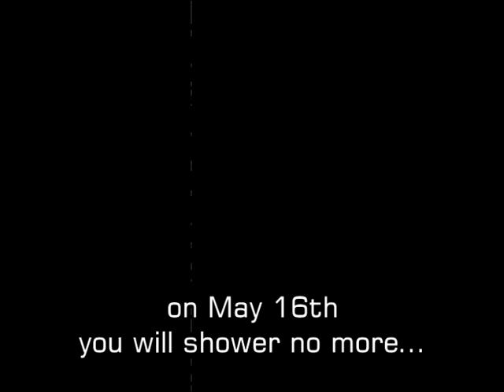The Bathroom trailer Schoenebuten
long awaited